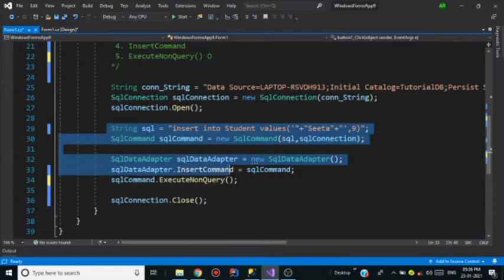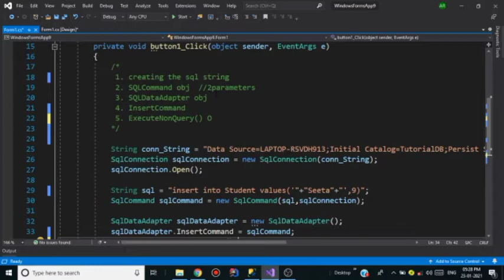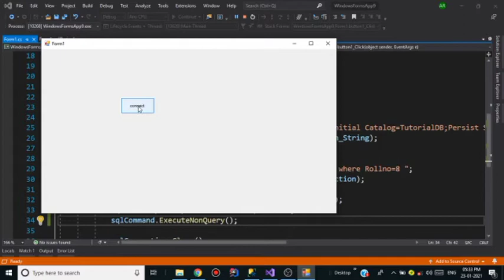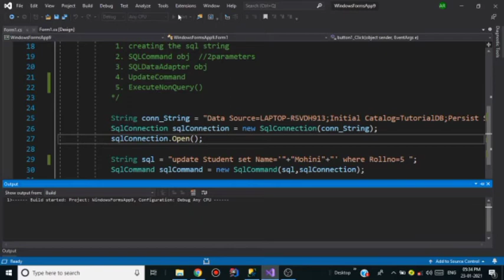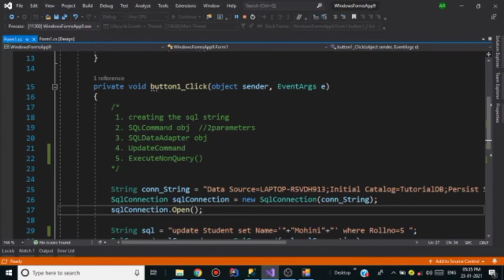C# Database Connectivity Tutorial 3 in Hindi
in this video I am going to show you how you can update the data in the existing table by using c# program.

Hey Guys must access the playlist before watching this video...

Software used in this tutorial
1. Visual studio 2019
2. SQL server management studio